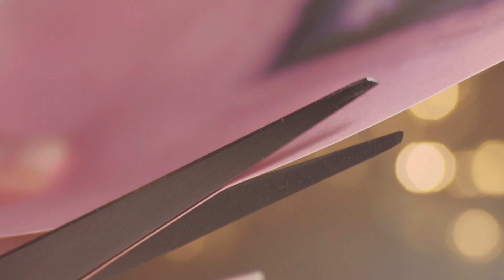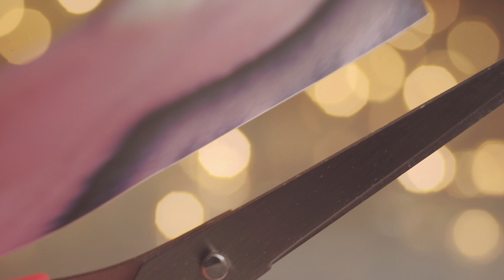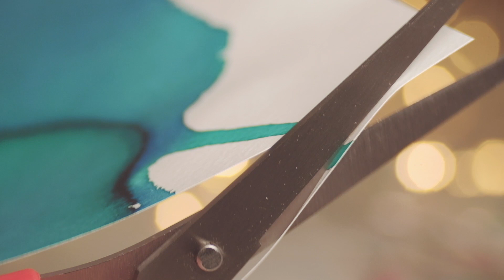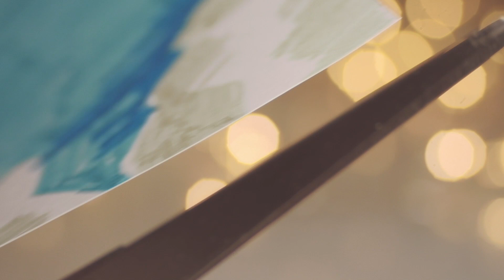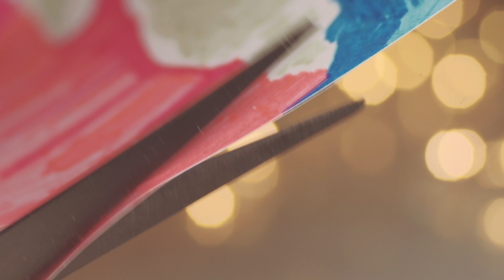ASMR SCISSORS CUTTING PAPER, FOR RELAXATION AND SLEEP. NO TALKING, CINEMATIC VISUALS FAIRY LIGHTS.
ASMR relaxing sounds of scissors cutting paper.
Scratching paper sounds and paper snippets rustling.

Cinematic visuals with defocused fairy lights in background.
For relaxation and sleep.